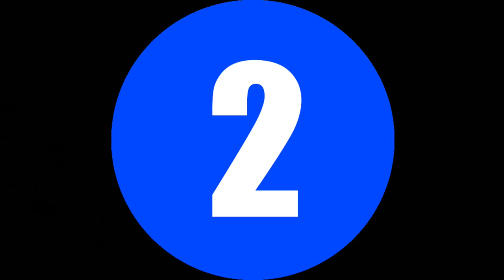Топ-5 Прекрасных лесных пещер Скайрима! #49